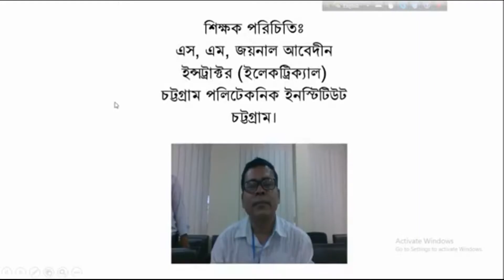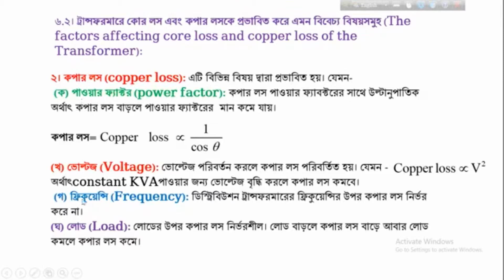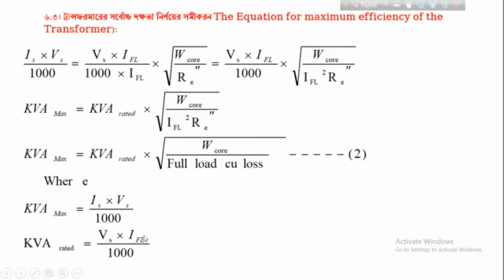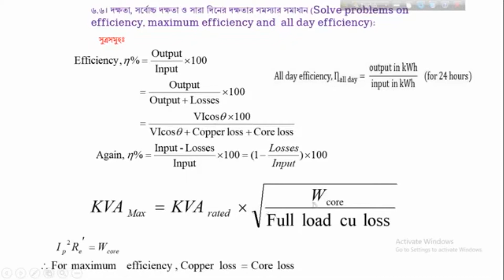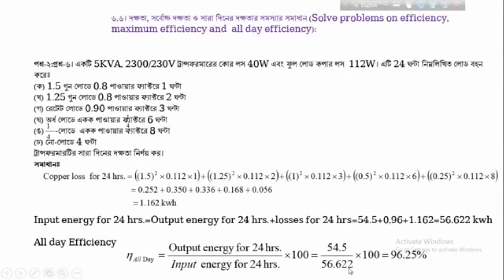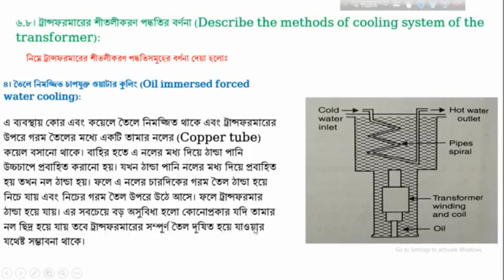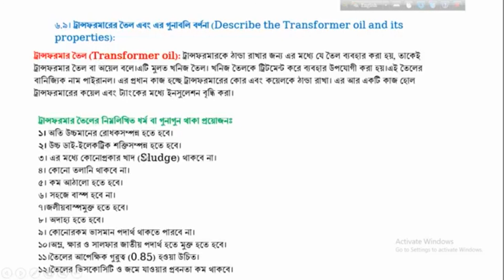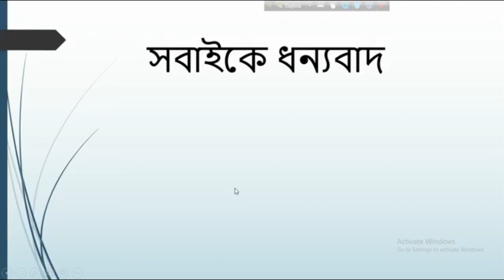এসি মেশিন-১-অধ্যায় ৬